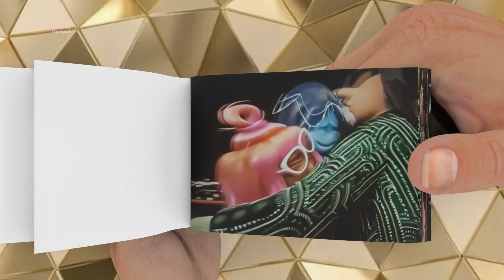Party Ruby Gillman | The Teenage Kraken | Flipbook Animation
Get ready to dive into a whirlpool of excitement and fun as we celebrate with Ruby Gillman, the Teenage Kraken, in this lively flipbook animation video! Join the underwater extravaganza as Ruby and her friends embark on a thrilling party filled with laughter, music, and unforgettable moments. Flip through the pages to witness Ruby's infectious energy and dance moves that will make you want to join in the celebration. Let the vibrant colors and dynamic animation take you on an aquatic adventure like no other!